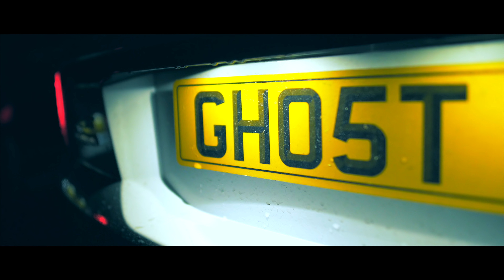Naitch X Strizzy - F*ck 'Em [Music Video] Link Up TV